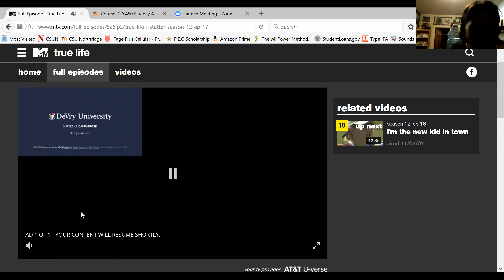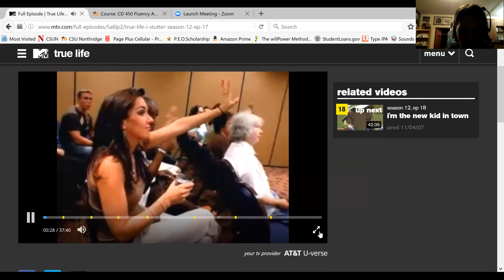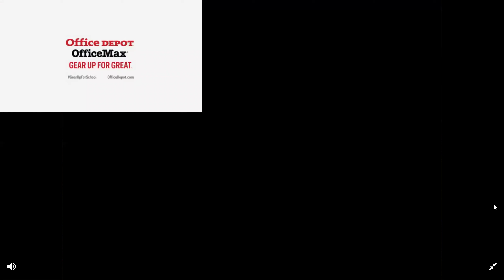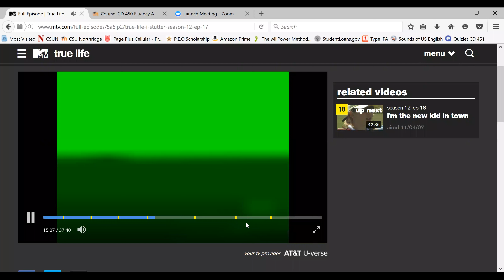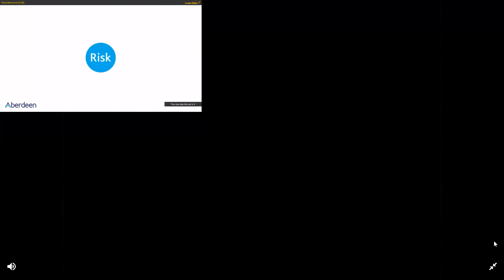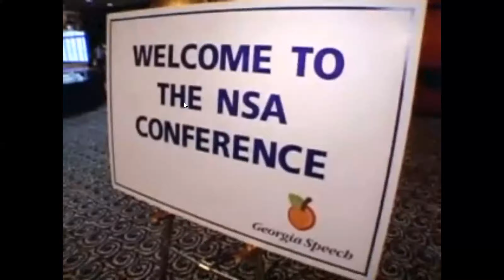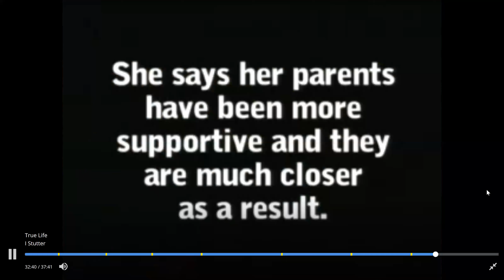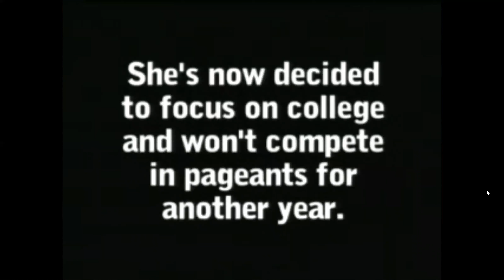CD 450-I Speak Video